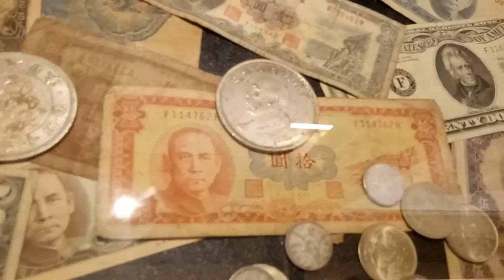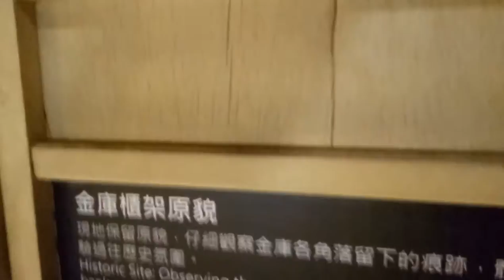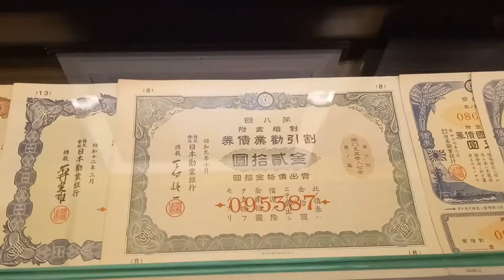土地銀行 恐龍 恐龍展 新聞 Land Bank Dinosaur Dinosaur Exhibition News Museum 夾娃娃 丟娃娃 ~~~